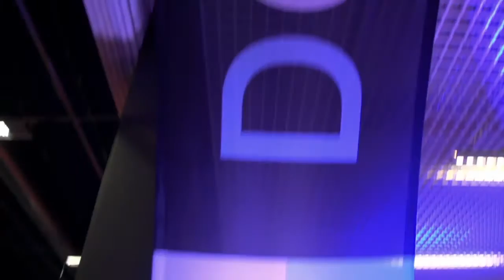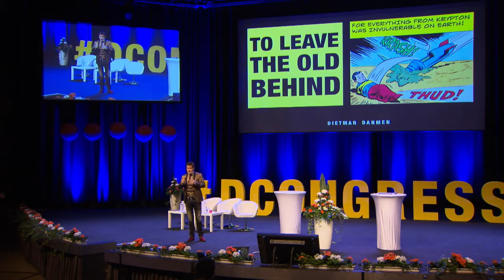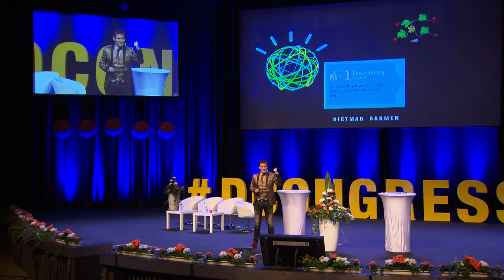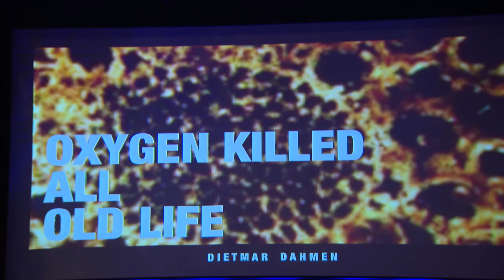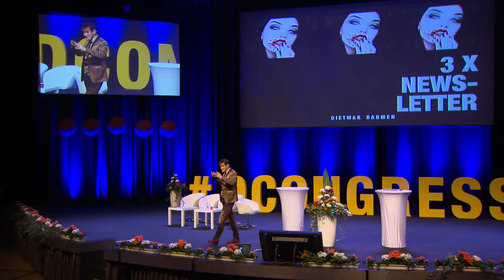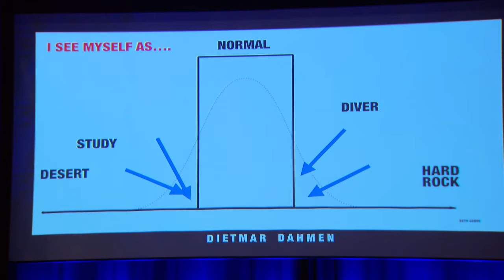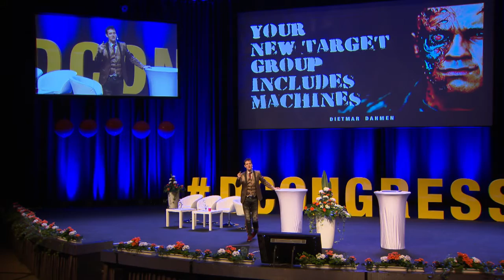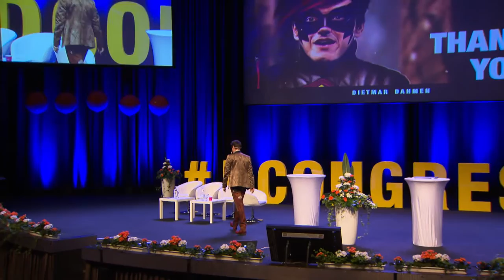Dietmar Dahmen - D-Congress 2016